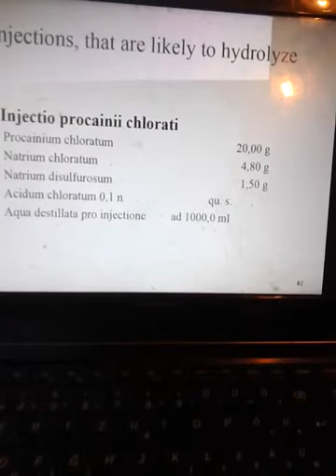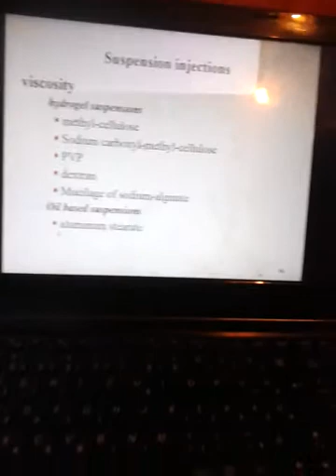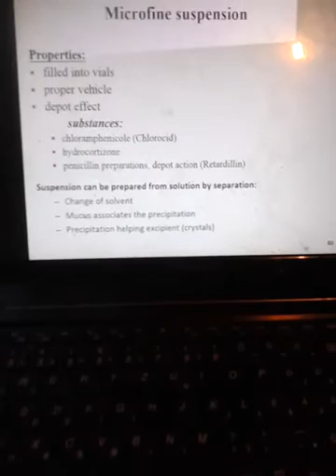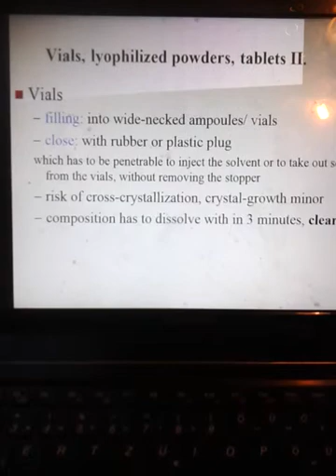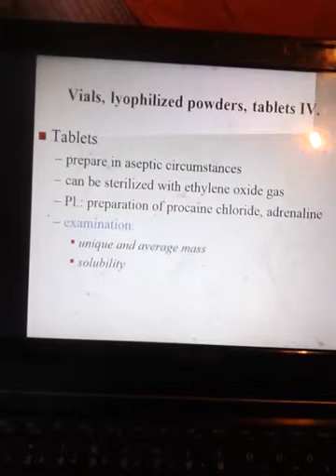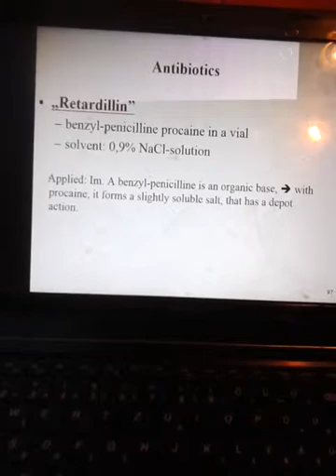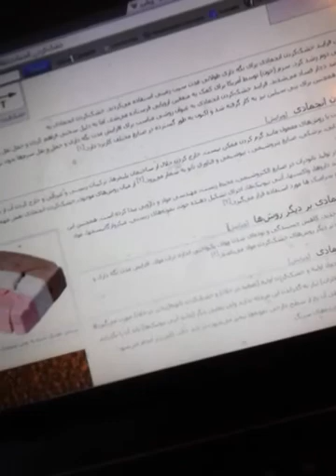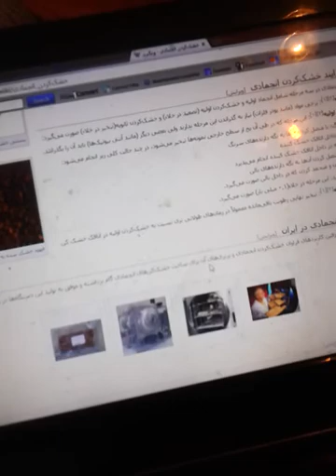pharmaceutical technology most important Injections Ph.Hg.VII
lyophilization process
freeze drying
disadvantages of lyophilization
steps of lyophilization
freeze dryer
freeze dryer machine
freeze drying equipment
freeze drying machine
Vial injection filing
industrial freeze dryer
vacuum freeze dryer
What is lyophilized powder